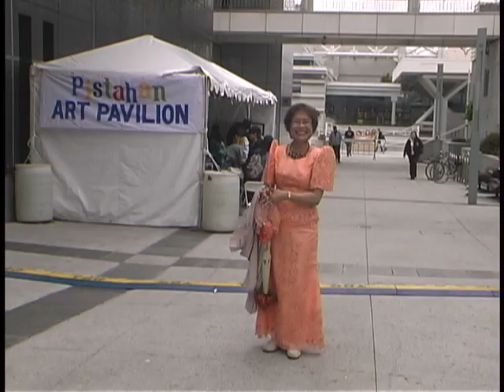Walking to the Pistahan parade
Judy Manlapaz Romanenkov heads off to the 2010 Pistahan parade staging ground from Yerba Buena Gardens in her terno!  Video by Raymond Virata.